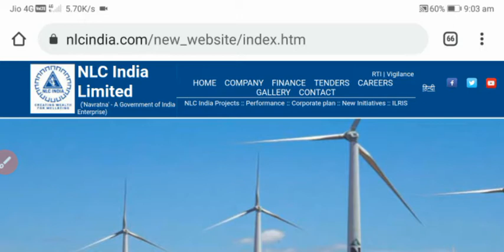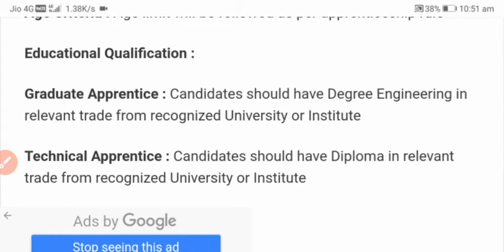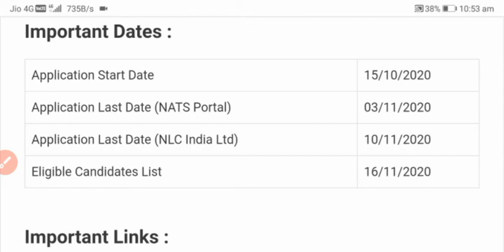Graduate Job Vacancy Today 2020 ||New Job Today ||Latest Govt Job 2020